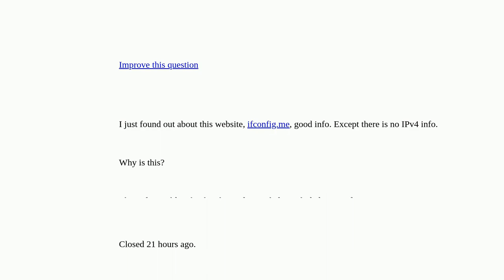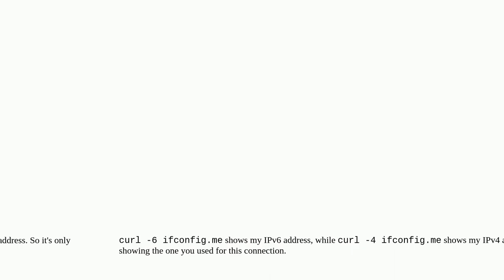Why doesn't the website “ifconfig.me” show the IPv4 address? It shows only IPv6 address? closed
A special thanks goes out to the community

  networking ip